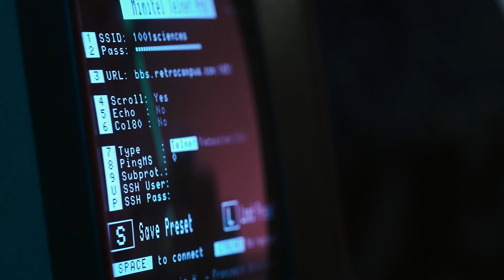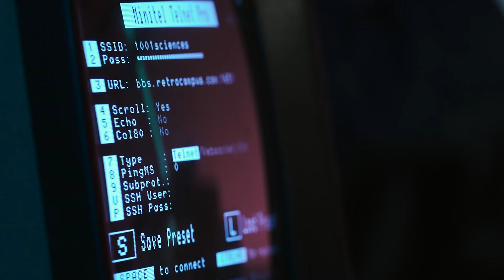La grande transformation des réseaux (4/4) | Des ondes pour communiquer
Avec la massification des télécommunications, nos comportements ont profondément évolué. En permanence et partout, la plupart d'entre nous sommes constamment absorbés par l'écran de nos smartphones. Cette dépendance suscite de nombreux débats et devient une force politique à part entière.

Dans cette deuxième saison du podcast “Les Contes des mille et une sciences”, le mathématicien Cédric Villani nous plonge dans une nouvelle et grande aventure scientifique : l’histoire des télécommunications.